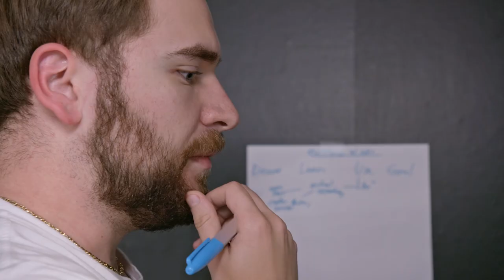3 Things Gen Z Entrepreneurs Need to Know | Career Day Trailer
Welcome to Career Day! In this series, Charlie Chang and Elle Mills meet up with Gen Z small business owners who risked it all to bet on themselves.

Throughout the series, aspiring entrepreneurs will get an in-depth look at how three small business owners found success taking the career path less traveled.

Square helps people start, run, and grow their businesses. Interested in learning more? Head to Square’s website for helpful tips and tricks on starting your own business